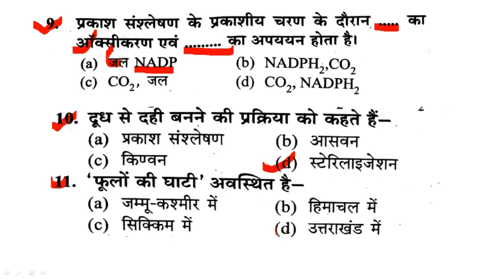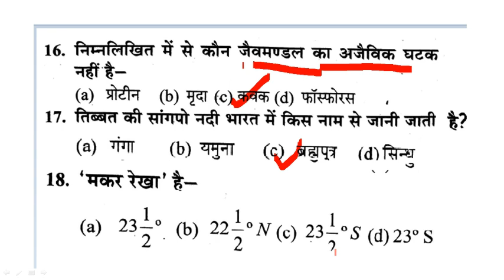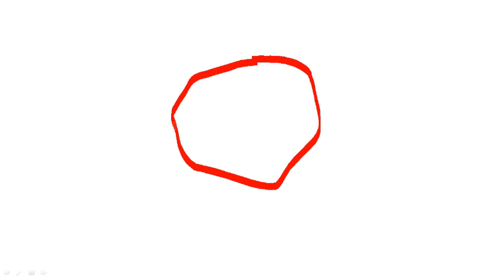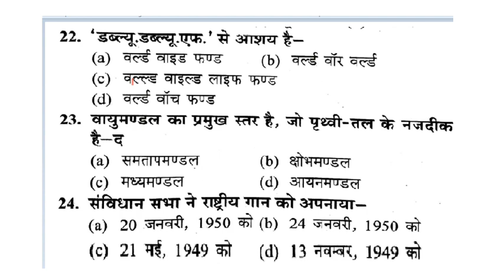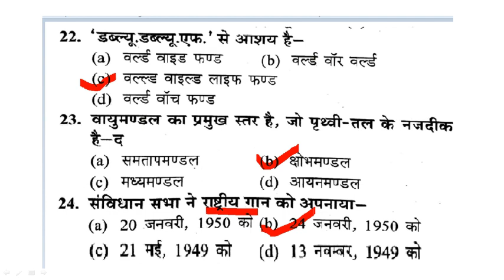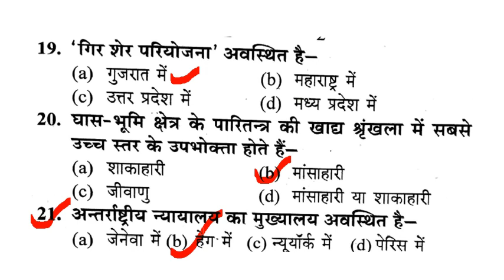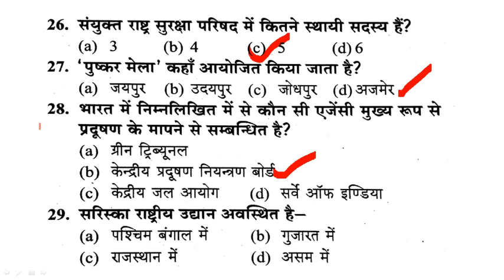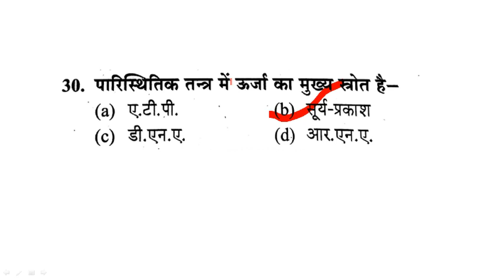uptet 2017 environment paper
नमस्कार दोस्तों हमारे पार्थ यूट्यूब चैनल पर आप सभी का स्वागत है।  आप सभी के बहुत से msg  कर रहे है कि उनको सभी विषय वीडियो नहीं मिल पा रहा है क्योंकि  वो सभी बच्चे लेट से जुड़े (और कई बार YouTube notification  भी नहीं भेजता).. इस समस्या का समाधान हमारी टीम ने कर लिया है अतः आप सभी से अनुरोध है कि सभी वीडियो पाने के लिए आप नीचे दिए गए लिंक पर क्लिक कर कर हमारे टेलीग्राम चैनल से जुड़े।
 धन्यवाद।